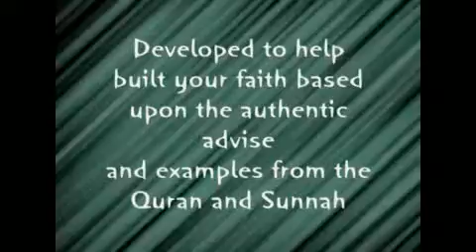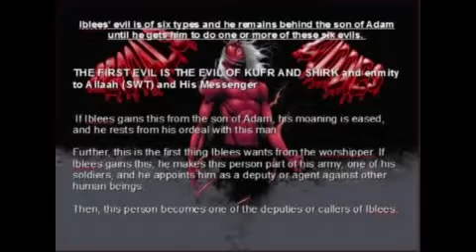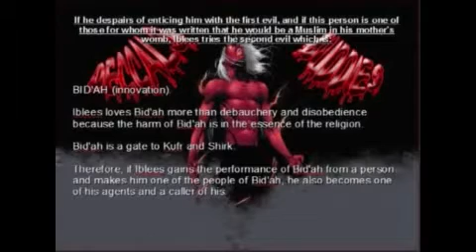Traps of the Shaytan Part 1 A by Laila Nasheeba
Lecture describing six types of traps the shaytan uses against us. To enjoy all of our lectures LIVE and free of charge just join us daily at SunnahFollowers.net